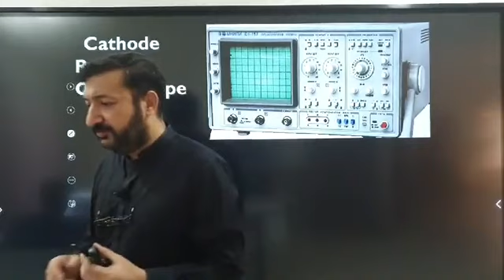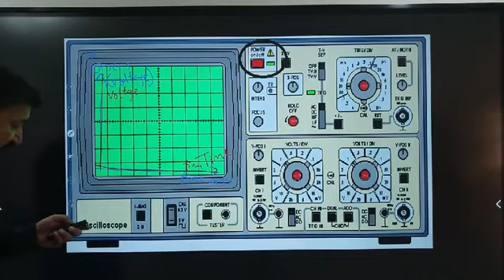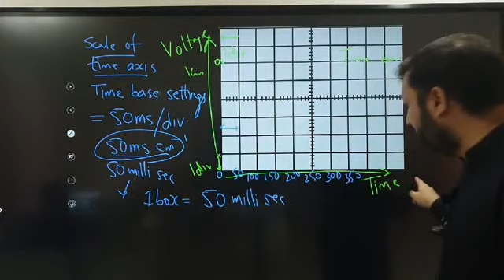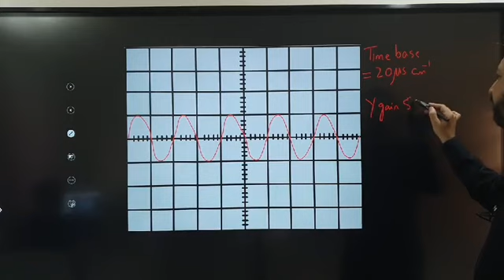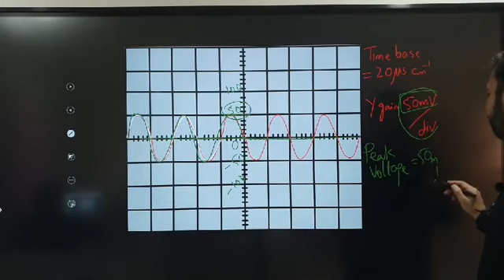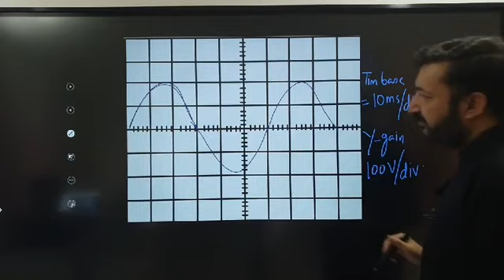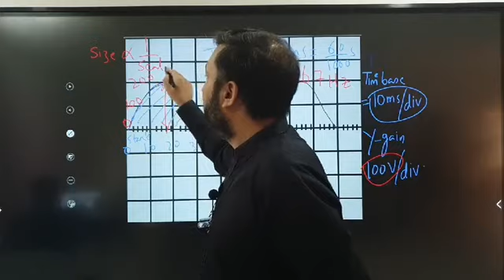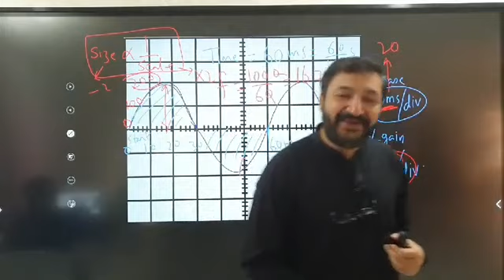Physics O Level / IGCSE: Physical Quantities, Units & Measurements Lecture 6 by Sumair Sajjad